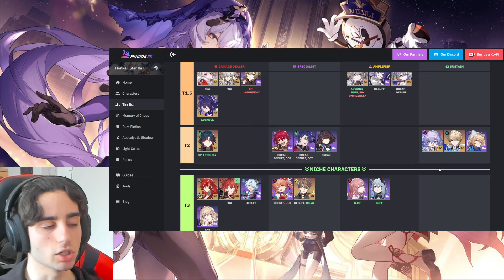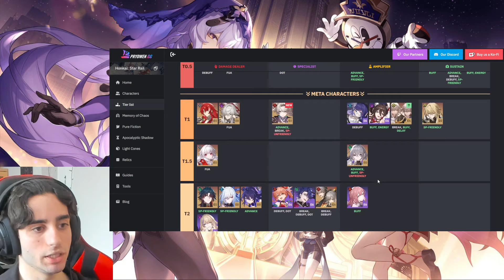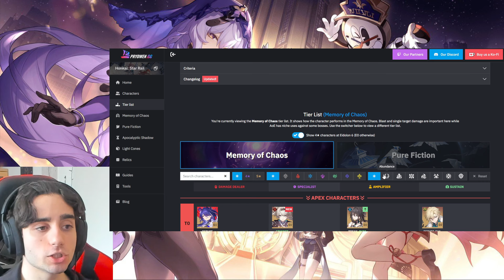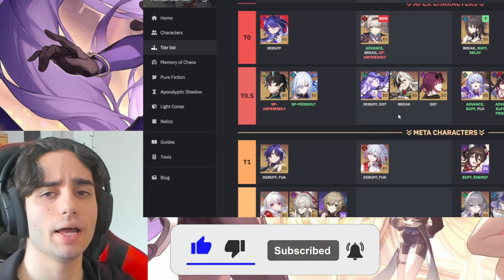FIREFLY IS HERE!! Prydwen 2.3 Tier List UPDATE! | Honkai: Star Rail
In this video I will talk about the new Tier List UPDATE on Prydwen